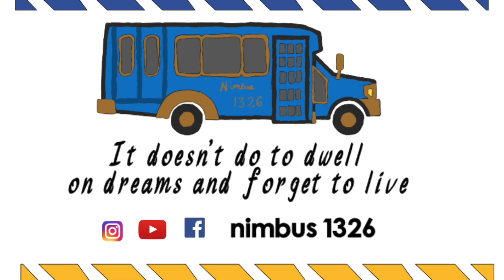Nimbus 1326 S:1 EP:1 Meet the Gregory's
An introduction to the Gregory's and Nimbus 1326.  We are 5 months in on our build and though we have been documenting our journey on Instagram we decided to move over and expand to Youtube. Here is a bit of our history and what we've accomplished so far.